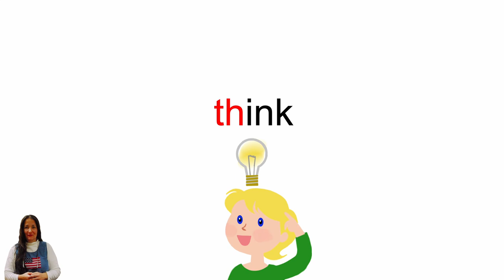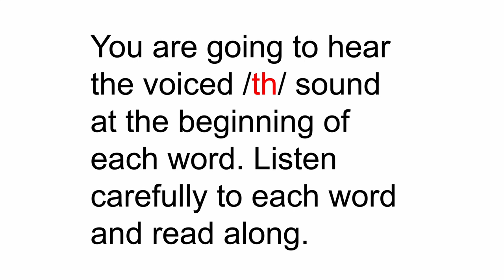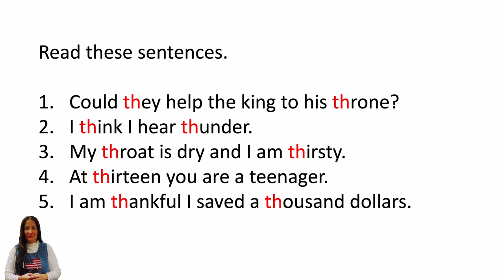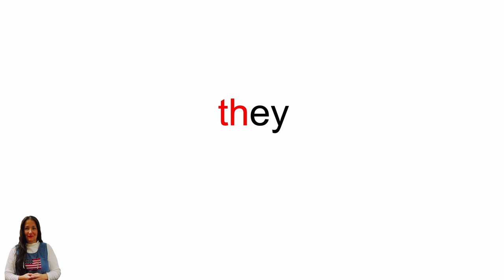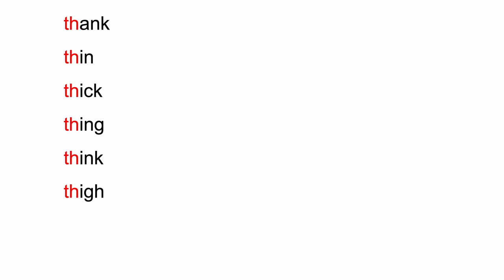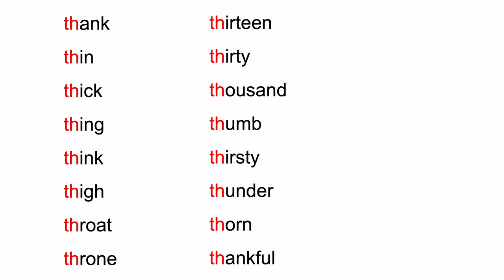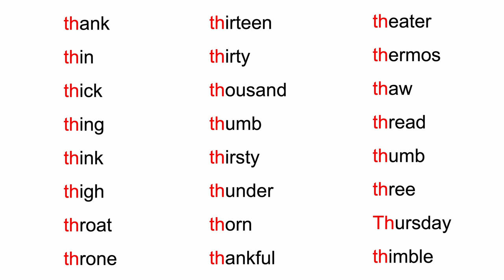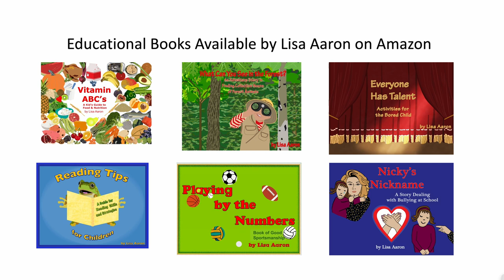Words that Start with Th (Unvoiced & Voiced) | Learn English | Learning Everyday Phonics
A comprehensive list of words starting with the /th/ help to boost language skills. Most sentences start with the, this, that, etc. to form the basic foundation of language. Before you introduce the /Th/, be sure that the learner has mastered the T words. This is a perfect resource for teachers, homeschoolers, and learners. Parents can use this lesson as flashcards to teach babies early language.

Timeline
00:00 Introduction
01:15 Listen to the /th/ Words
06:10 Read the /th/ Words
11:29 Write the /th/ Words
20:36 Educational Books by Lisa Aaron
Here are educational books written my Lisa Aaron on Amazon.
📚Vitamin ABC’s

📚Scary Day at School

📚Everyone Can Help

📚Playing by the Numbers

📚Watching You Grow for a Boy

📚Watching You Grow for a Girl

📚Reading Tips for Children

📚Nicky’s Nickname

📚What Can You See in the Forest?

📚Color Wheel of Friends

📚Splish Splash It’s Time to Take a Bath

📚Everyone Has Talent